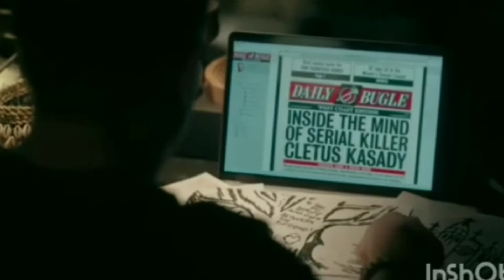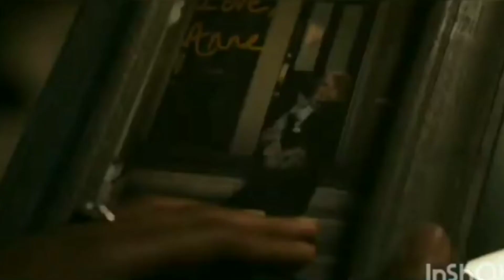Venom let there be carnage retone III